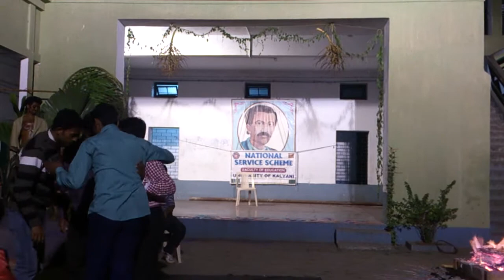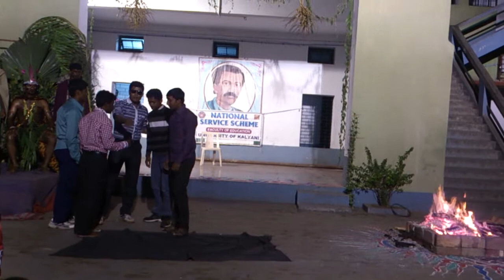Drama on Different Acting in One Topic | Camp Program 2014 | Phy. Edu. Dept. | K.U | PESA_asis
Drama on Different Acting in One Topic: Acting in a drama where the performers performs in different way on a single topic at Bagati Ramgopal Ghosh Higher Secondary School on occasion of B.P.Ed Camp 2014. All the performers were the students of Physical Education Department (K.U).

“Watch” the full video and if you love it please Click on the "Like” button, and also “Comment” & "Share" this video for promoting our channel.

- PESA_asis